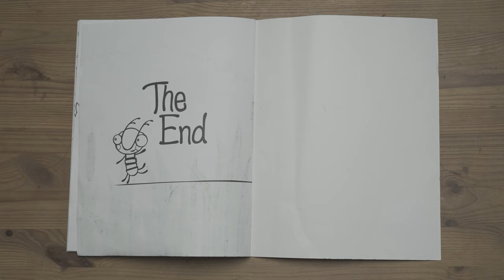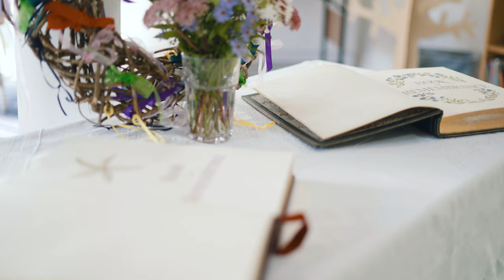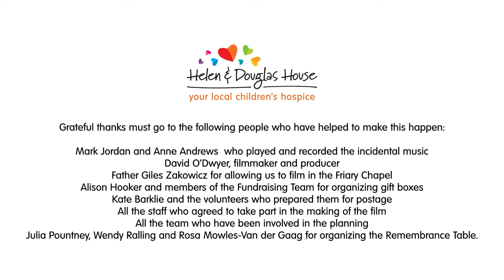Helen & Douglas House Remembrance Day 2020